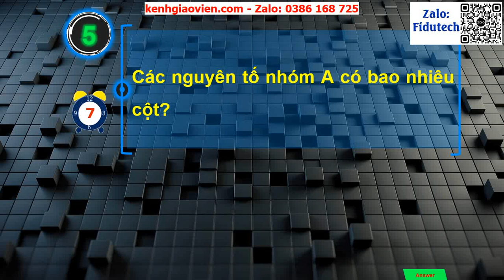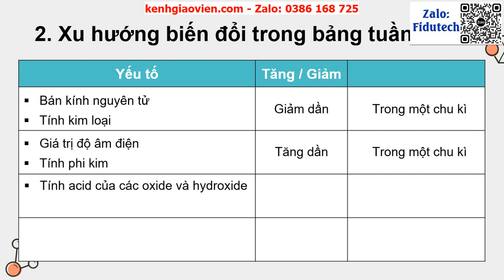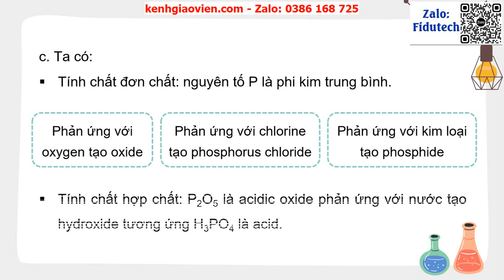Giáo án powerpoint bài 9: Ôn tập chương II | GA điện tử Hoá học 10 KNTT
Phía trên là giáo án Powerpoint hay còn gọi là giáo án điện tử, giáo án trình chiếu bài 9: Ôn tập chương II | Sách hoá học 10 kết nối tri thức. Giáo án được làm với phong cách: hiện đại, đẹp mắt để tạo sự hứng thú cho học sinh.
Ngoài ra, chúng tôi có đầy đủ giáo án powerpoint các bài khác trong chương trình sách giáo khoa hoá học 10 kết nối tri thức. Tin chắc rằng: Khi sở hữu bộ giáo án này, việc giảng dạy của thầy cô sẽ trở nên nhẹ nhàng và đạt hiệu quả tốt.